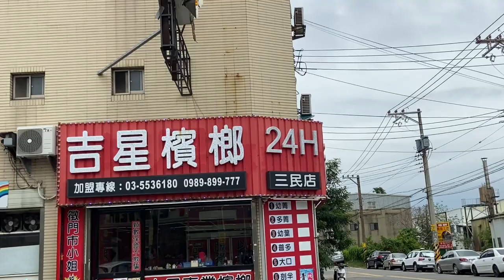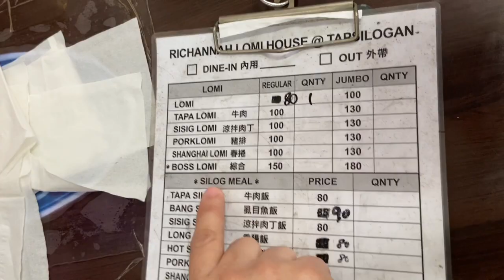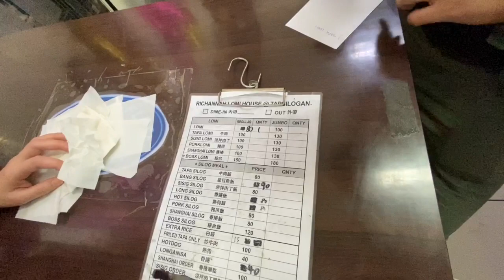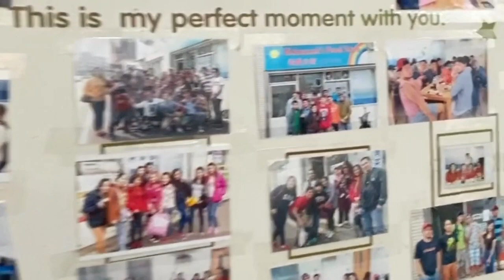LOMI BATANGAS TAIWAN VERSION | ZENN DIAZ | Vlog#11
LOMI BATANGAS | TAIWAN VERSION | ZENN DIAZ

Hsinchu, Hsinchu City, Taiwan 303

Sa mga kababayan ko na gustong magpunta open po siya from 7:30am till 12pm po. From Xinfeng Station 4mins walk lang,unang stop light po liko kayo pa kanan katabi po siya ng 24H na store na may malalaking star sa taas.. Richannah food store po ang name ng lomihan.